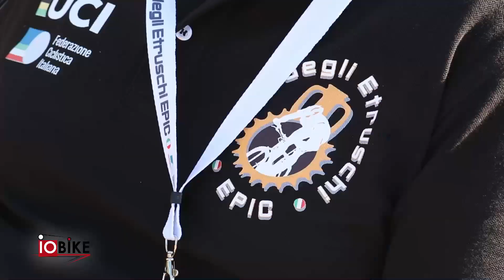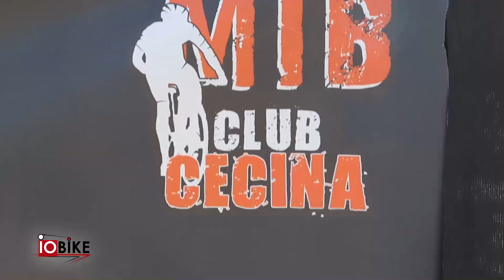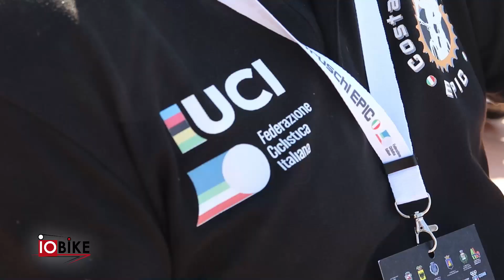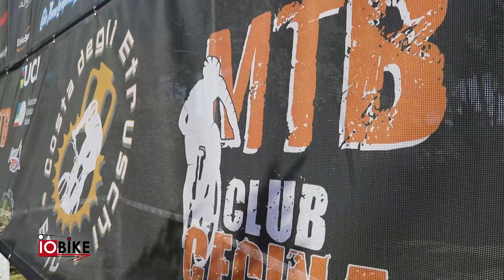Domani (9 maggio) la Costa degli Etruschi Epic!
presentata con tanti big la 22a edizione.
Marina di Bibbona, Livorno